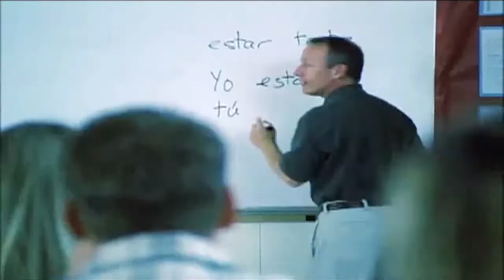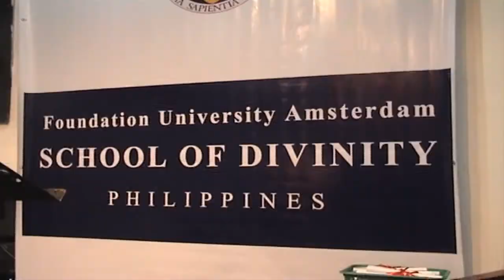Foundation University video clip